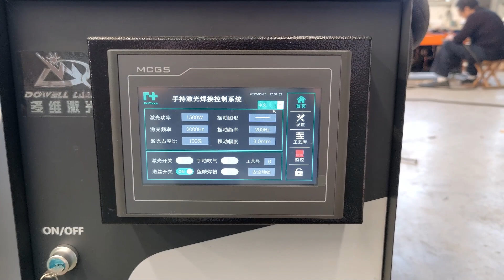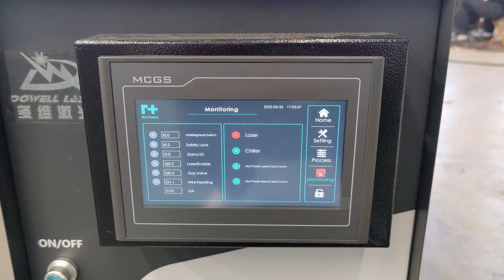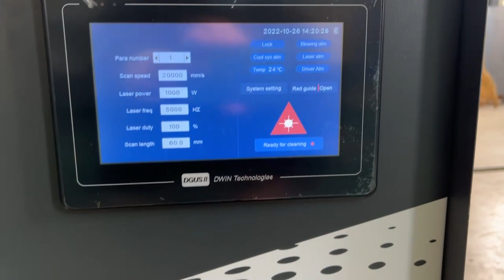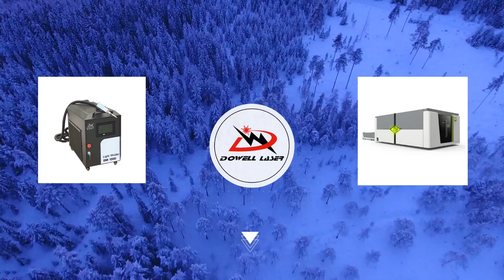DOWELL 3-in-1 레이저 용접 청소 및 절단기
이제 3-in-1 레이저용접, 청소 및 절단에 대해 살펴보도록 하겠습니다.

레이저 기술은 점점 더 많은 산업 분야에서 사용되고 있으며, 그 중에서도 레이저용접, 청소 및 절단은 가장 일반적으로 사용되는 분야 중 하나입니다. 이러한 레이저 기술은 기존의 방법에 비해 더욱 효율적이고 정밀합니다.

먼저, 레이저용접은 고품질 및 정확도를 요구하는 다양한 산업 분야에서 사용됩니다. 레이저용접은 점점 더 작아지는 부품 및 재료에서 사용되어 디자인 제한을 줄일 수 있으며, 전통적인 용접 기술과 달리 용접 부작용이 없습니다. 이는 더 높은 품질과 더 긴 수명을 보장합니다.

두 번째로, 레이저 청소는 기존의 청소 방법보다 훨씬 더 효율적입니다. 레이저 청소는 다양한 표면에서 사용할 수 있으며, 기계 및 장비에서 남아있는 오염물질과 자국을 효과적으로 제거할 수 있습니다. 이는 생산성을 높이고, 장비 성능을 유지하는 데 매우 유용합니다.

마지막으로, 레이저 절단은 다양한 재료에서 사용할 수 있으며, 전통적인 절단 기술보다 더욱 정밀합니다. 레이저 절단은 고품질의 절단을 보장하며, 다양한 디자인을 만들 수 있습니다. 이는 다양한 산업 분야에서 사용되며, 제조 및 생산 프로세스를 간소화하고 최적화하는 데 도움이 됩니다.

결론적으로, 3-in-1 레이저용접, 청소 및 절단은 다양한 산업 분야에서 사용되는 중요한 기술입니다. 이러한 기술은 기존의 방법에 비해 더욱 효율적이고 정밀합니다. 레이저 기술의 빠른 발전으로 인해, 이러한 기술은 더욱 중요해지고 있으며, 새로운 산업 분야에서도 사용될 것으로 기대됩니다.